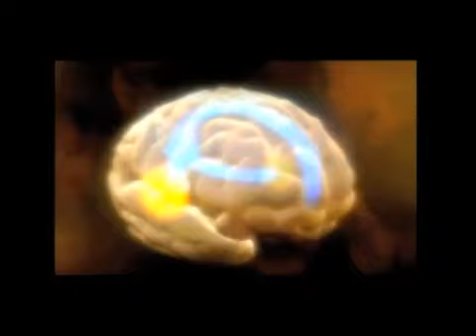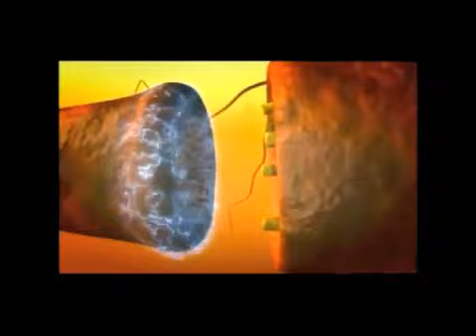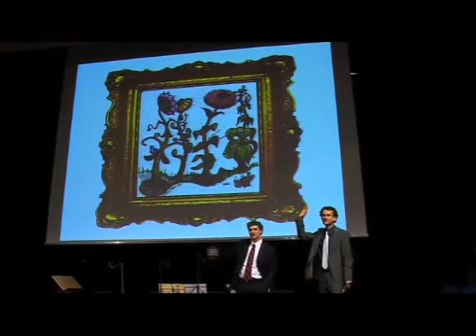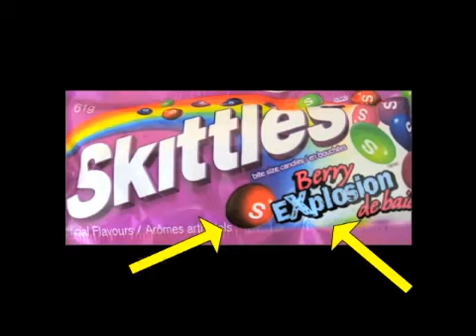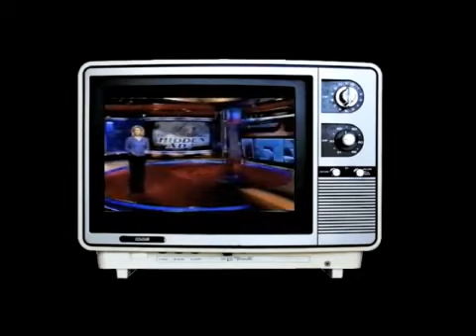STA Battlefield Hollywood 2 4 - der Hypnotiseur in deinem Wohnzimmer.flv